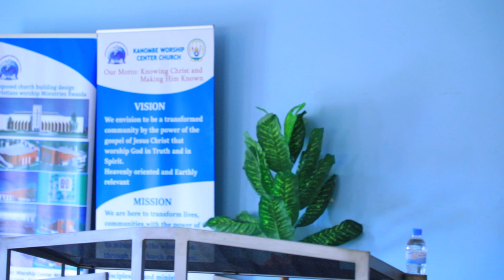Mbega ubuhamya 😲bwa Maman music nararaga mu rusengero ntafite aho kuba😭 Umuhanga akomera agikomereka